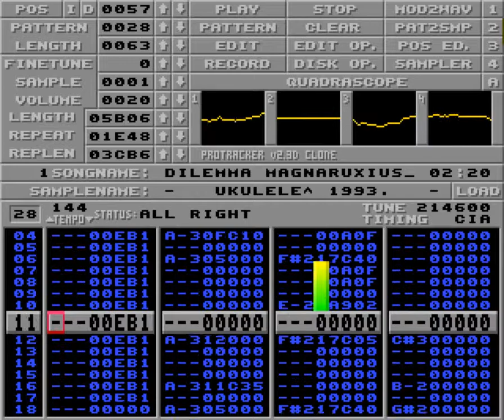Dilemma Magnaruxius by Ukulele